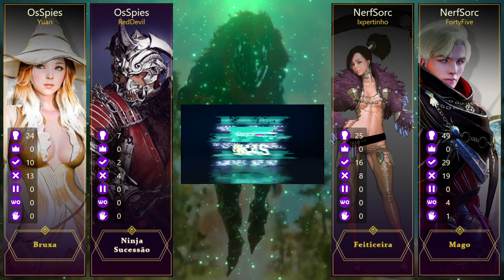BLACK DESERT PVP - TEAMS - |OsSpies| vs. |NerfSorc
Liverto League: Qualifiers
Kzarka League: 60-99 MMR
BlackStar League: 100+ MMR